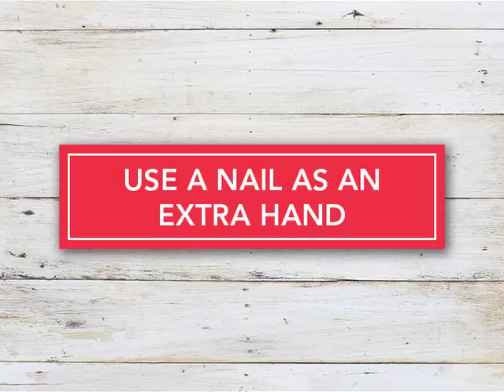Use a nail as an extra hand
Red Brand fence installation tip shows how a simple nail can be very helpful when tying off a corner post.